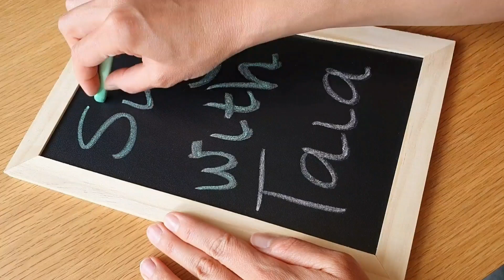A Ram Sam Sam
Let's go to Africa! A Ram Sam Sam is a song from Morocco which means we'll be singing in Moroccan Arabic! How exotic!

A Ram Sam Sam = (nothing in particular) like tralalala
Guli = tell me
A rafiq= friend

Come sing with me!

love Taia xox